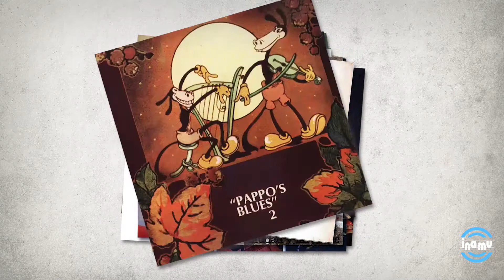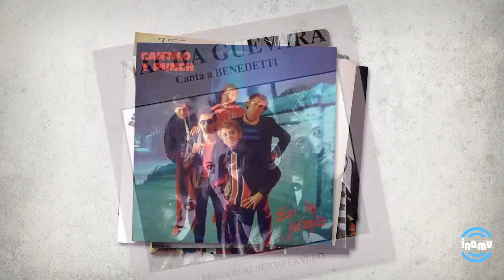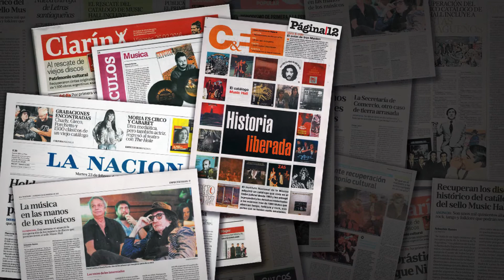Conferencia de prensa: Recuperación del catálogo Music Hall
El INAMU recuperó el histórico catálogo de Music Hall

En una conferencia de prensa realizada el lunes 22 de febrero de 2016, en la que participaron Charly García, León Gieco, David Lebón, Pipi Piazzolla, Miguel Cantilo, Raúl Porchetto y Miguel Mateos, entre otros, sumados a los videos enviados por Gustavo Santaolalla y Billy Bond, las autoridades del INAMU anunciaron la recuperación de más de 1.500 discos nacionales, los cuales podrán volver a ser editados por sus intérpretes principales o sus herederos.

Miguel Mateos, que tenía inmovilizado uno de los álbumes más vendidos de la historia de la música Argentina, Rockas Vivas, afirmó que “hace más de 10 años quisimos recuperar nuestros discos, estuvimos más de 3 años en litigio y no pudimos avanzar, porque debía ser a través de un cuerpo colegiado como este, nacional, que nos nuclea a todos”.

El histórico catálogo discográfico que pertenecía a Sicamericana, sociedad anónima que se desempeñaba comercialmente a través de los nombres Music Hall, Sazam y/o TK, estuvo paralizado dentro de un proceso judicial de quiebra desde 1993. Esto impidió que obras claves de distintos géneros, como discos de Serú Girán, Astor Piazzolla, Pappo´s Blues, Anibal Troilo, Eduardo Falú y León Gieco, entre tantos otros, puedan volver a publicarse. Esto también imposibilitó que se generen recursos económicos para sus intérpretes, pese a que ellos fueron quienes realizaron esas grabaciones.

“Hay una riqueza incalculable que había quedado en un limbo legal durante todos estos años. Cada vez que en mis programas de radios difundía alguno de estos discos decía: ‘estoy pasando un rehén´. Que esa situación haya cambiado es un precedente importante”, dijo el periodista Alfredo Rosso, quien compartió la mesa con los músicos y autoridades del INAMU, Diego Boris y Celsa Mel Gowland, y algunos de los músicos que obtuvieron las licencias de sus discos.

Si bien el INAMU no va a recibir ningún monto de lo que estas reediciones generen comercialmente, el organismo se reserva el derecho a percibir los importes que se liquiden por Comunicación pública en las sociedades de gestión colectiva que representan a los productores fonográficos. Esta recaudación será destinada a la realización del Programa “Mi Primer Disco”, a través del cual se fomentará la primera producción discográfica de distintos solistas o agrupaciones musicales de nuestro país.

“Nunca más debemos permitir que un patrimonio cultural tan importante como este, quede rehén de una disputa económica. Nunca más el silencio debe ser más importante que la música” manifestó Diego Boris, luego de realizar el acto protocolar de otorgamiento de las licencias, certificadas con la presencia de un escribano.

El evento finalizó con una zapada en la que participaron Charly García, David Lebón, León Gieco, Raúl Porchetto, María Rosa Yorio y Miguel Cantilo.